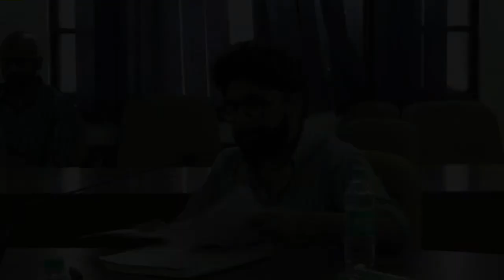JNU Philosophy Colloquium: Workshop "Identity and Void", Speaker: Soumick De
JNU Philosophy Colloquium

Workshop
on

"Identity and Void. The Individuation of Non-Identity"

Soumick De

on

"Comedy and the limits of materialist imagination in the Christian Middle Ages"

Abstract:

The paper would try to conduct two related studies into the problem of the comic.

Firstly it would try to propose that the fundamental intellectual operation behind the invention of the comic can be related to a concept of materialism of nothing. Thishypothesis can be further extended to propose that such a notion of the comic gives rise to a concept of comic subjectivity which is produced by a constitutive displacement. In other words comedy conserves the very displacement or dislocation which is the condition of its possibility.

Secondly it would propose that this relation of conservation and displacement which is the motive force of comedy can be historically argued to be the essence of medieval thinking. Thefundamentalintellectualorientationofmedievalhermeneuticswasbased upon the effort to grapple with the rational spirit of the Greeks while enunciating the new spirit of faith. To that extent the essence of medieval thinking has been to conserve this rational spirit while displacing it onto the new site of faith. But rather than faith appropriating or subsuming reason, the medieval imagination testifies to the disjunctive synthesis of these two mutually excluding and yet inseparable elements. It would be the contention of this paper that such a logic of thinking brings medieval imagination very close to the comic.

31st March 2017

School of Language, Literature & Culture Studies